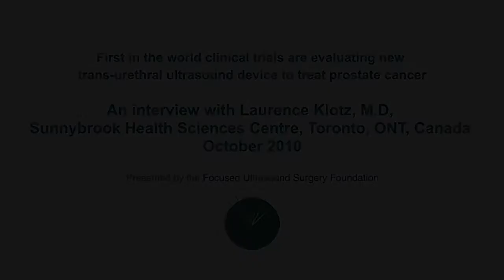Interview with Dr Laurence Klotz on plans for new clinical trials in prostate cancer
Laurence Klotz, M.D., a urologic oncologist at the University of Toronto's Sunnybrook Health Sciences Centre, says planning is underway for a second clinical trial using an investigational transurethral ultrasound device developed at Sunnybrook to ablate prostate cancer.
The new study will build on the results of a 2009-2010 clinical trial that assessed the device's ability to deliver ultrasound energy to a targeted area within the prostate. Klotz explains. "We found that the correlation is very tight. All the tissue that was destroyed was within about a millimeter of our target."
In the first study, eight patients were treated with the device and then had a radical prostatectomy.
Patients participating in the new study will have their cancer targeted by the device and then undergo a prostatectomy. Post-surgical assessment will determine if the device effectively destroyed their cancer.